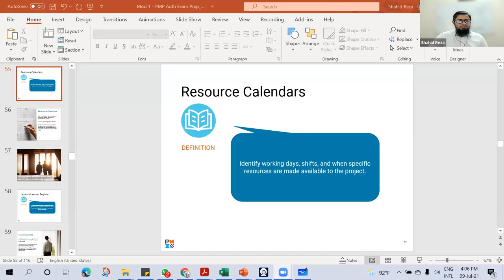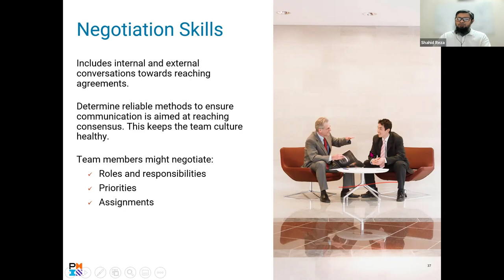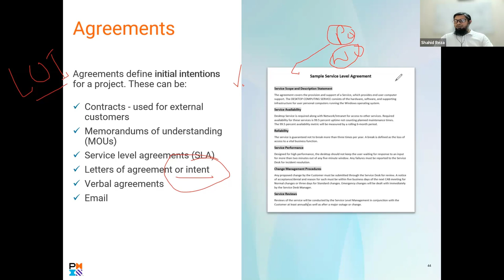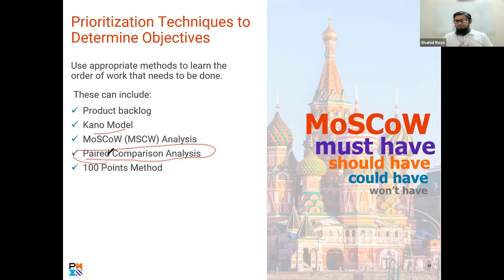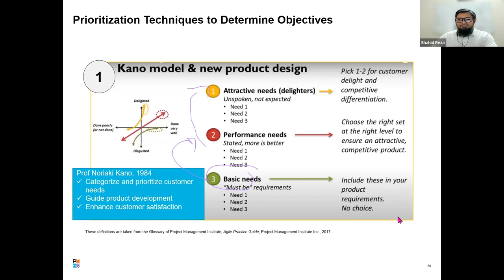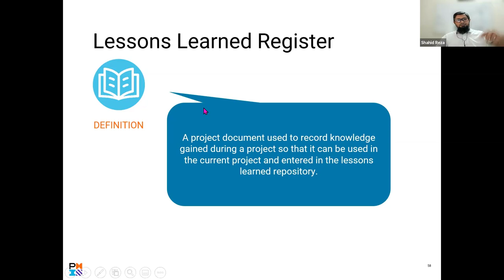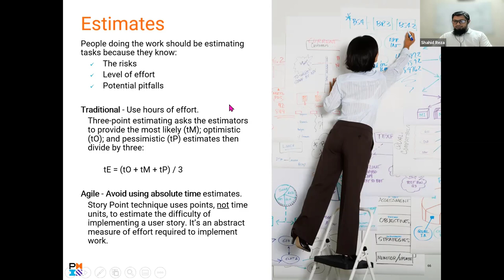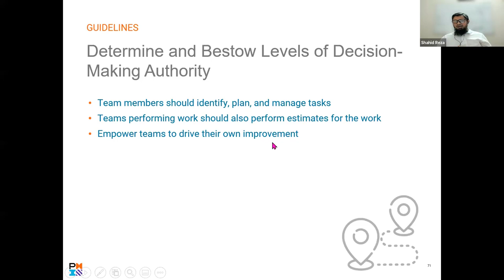Lecture 8 || Set Ground Rules | Negotiate Project Agreements | Empower Team Members and Stakeholders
Lecture 8 || Define Team Ground Rules | Negotiate Project Agreements | Empower Team Members and Stakeholders